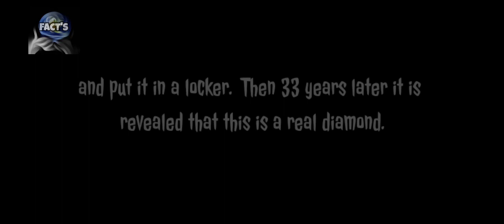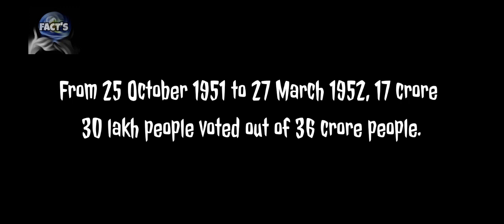इंटरनेट का वजन कितना-How much does the internet weigh & other facts with "todays history" TFH EP-18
in this video i am going to tell you how much does the internet weight and other facts with todays history TFH EP-18